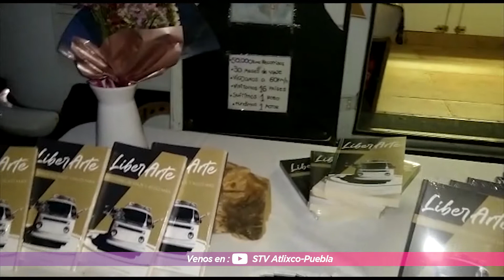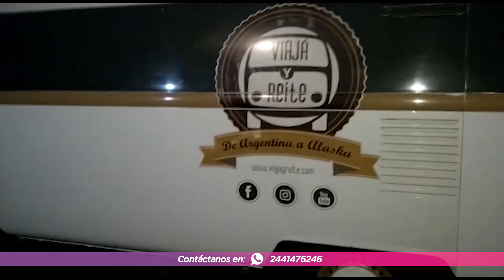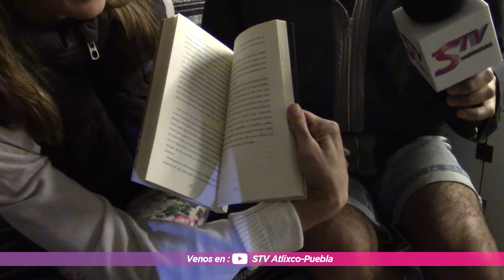Viajan desde hace 4 años y llegaron a Atlixco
Una pareja de argentinos que se dedican a viajar por el continente americano a bordo de una combi que fue adaptada para fungir como su hogar, presentaron en Atlixco  su libro titulado "Libre Arte2", donde plasman lo que han vivido a lo largo de 4 años de viaje.